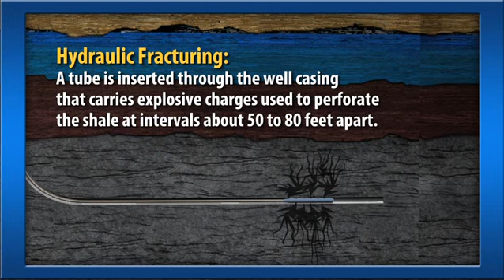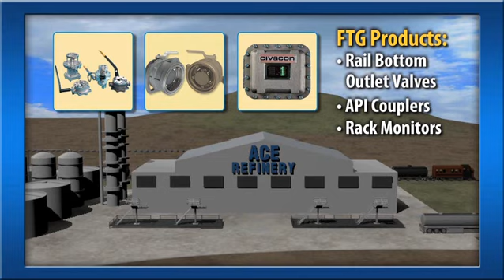Animation: Shale Oil